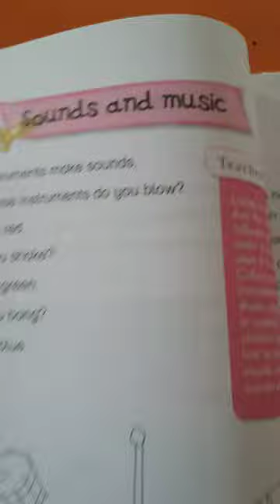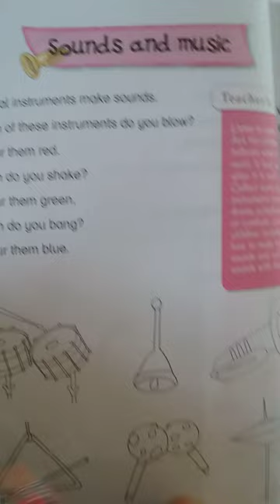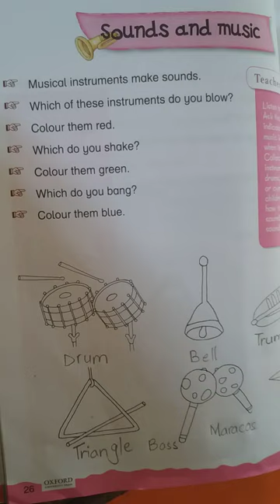Class Montessori III Science